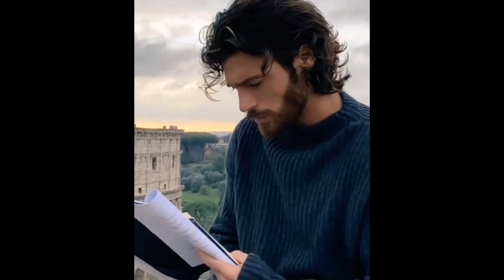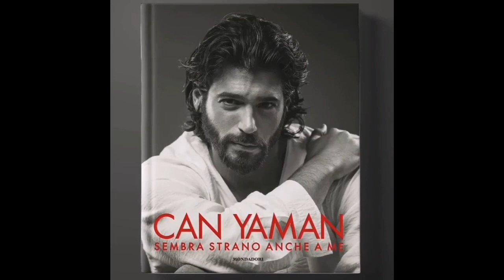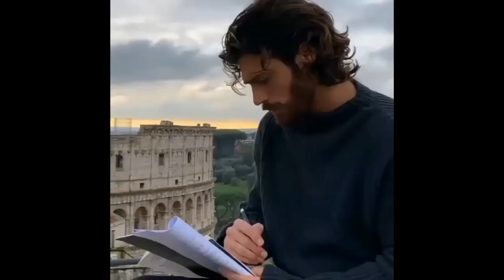It seems strange to me too", Can Yaman's autobiographical book